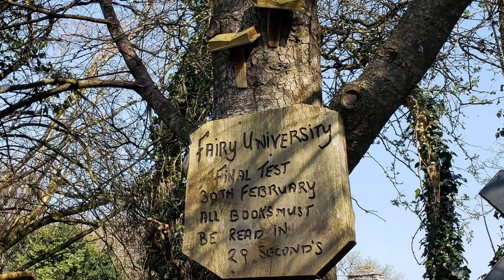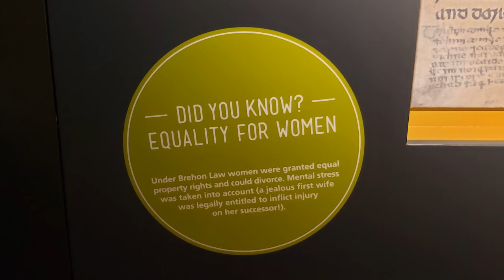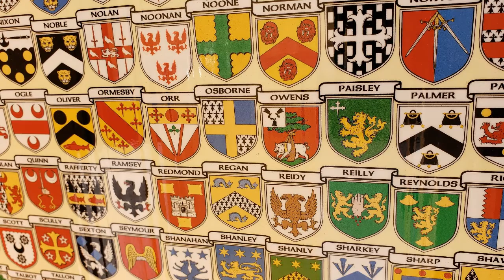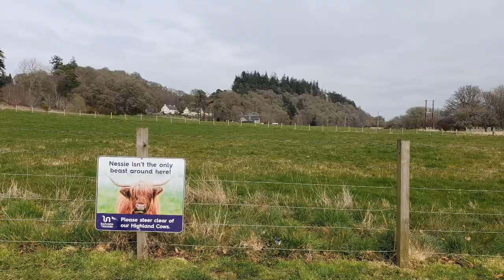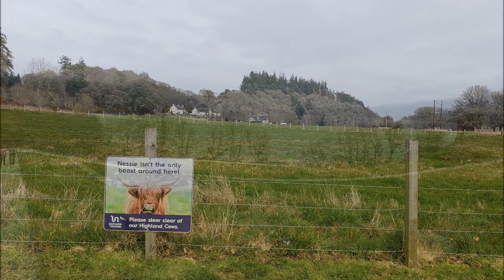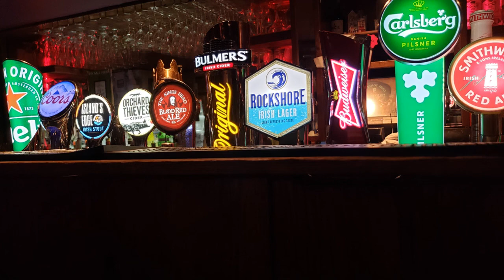The Imaginarium in Ireland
In this special video essay, I discuss the effect places can have on the imagination, and how immersing oneself in the evocative landscapes of other places steeped in history, myth, legend, and story can affect us on a profound level.

Also don't forget to check out Nick Iafrate's YouTube channel-Nick and I discuss depth psychology as it relates to all sorts of cool stuff. He is a psychology student, seeker of legends, and a journeyman of the soul.

Also check out Jung to Live By, official channel of the Institute for Psycho-Systems Analysis. This channel is an incredible resource devoted to Jungian theory as it interfaces biology, psychology, and culture